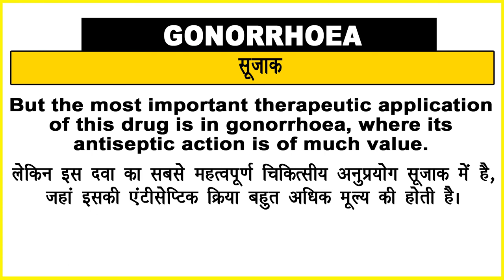Gonorrhoea Meaning in Hindi/Gonorrhoea का अर्थ या मतलब क्या होता है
Gonorrhoea meaning in Hindi
Gonorrhoea का अर्थ या मतलब क्या होता है
Gonorrhoea ka Matlab kya Hota hai
Gonorrhoea ka Hindi Meaning
Gonorrhoea explained in detail.